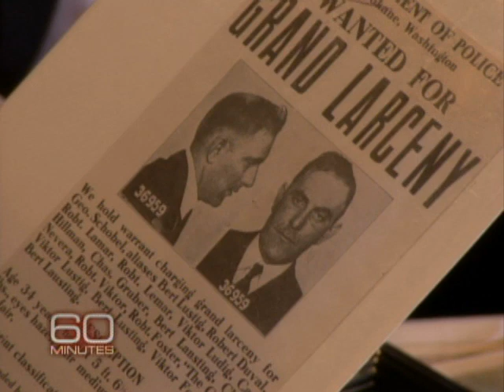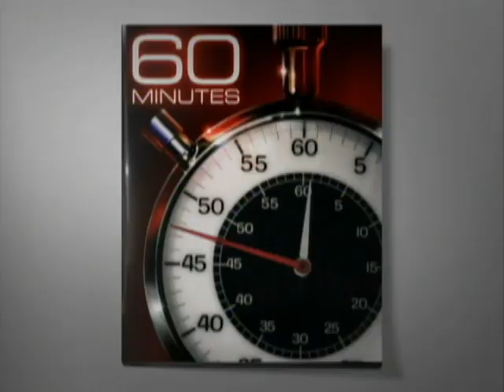Web Extra: Conning Al Capone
"Count" Victor Lustig was the grafter who fooled Al Capone.